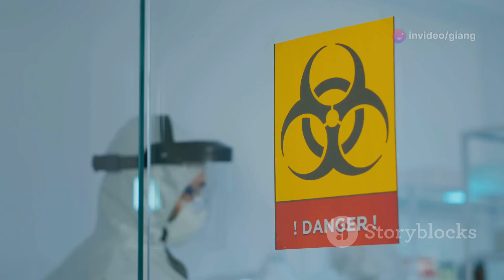Student Builds Nuclear Reactor at Home with Al Help!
Meet Hudhayfa Nazoordeen – the self-taught genius who built a nuclear reactor from scratch! 🚀 In this fascinating video, we dive into Hudhayfa's incredible journey, detailing how he achieved this monumental feat without any prior experience. Discover the pivotal role played by AI, particularly Claude, which assisted Hudhayfa with complex calculations and reactor design. Additionally, we explore the potential benefits and risks of having such powerful technologies accessible to individuals with minimal experience. Join us for an insightful and thought-provoking discussion!